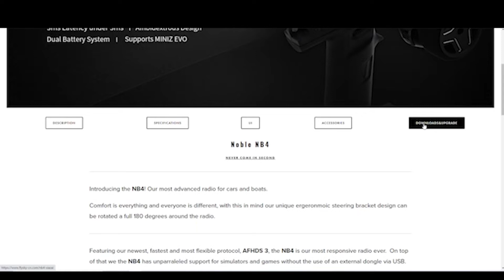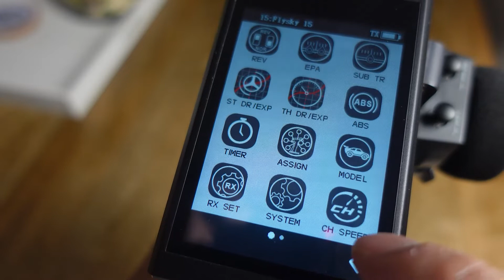Flysky Noble NB4 With Mini-Z's using the FS-RM005 Module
The recently released FS-RM005 Module allows you to use the Flysky Noble NB4 Transmitter with FHSS protocol Mini-Z's. This results in better response and control of your Mini-Z as the Noble NB4 transmitter is a step up from the stock KT-531P transmitter that comes in a Mini-Z Readyset.